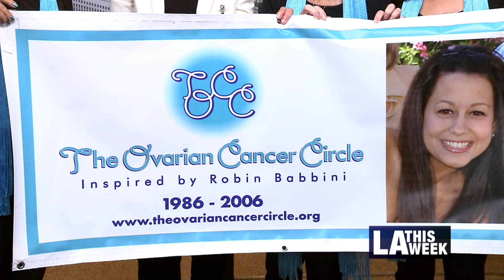LA This Week - Ovarian Cancer Awareness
Our director, Dr. Sanaz Memarzadeh was featured on Channel 35 LA This Week along with Paulinda Babbini, president and founder of The Ovarian Cancer Circle/Inspired By Robin Babbini, and LA City Councilmembers. Our team and partners we invited to L.A. City Hall Council Chambers to speak on ovarian cancer for Ovarian Cancer Awareness Month. We're always striving to bring more attention to this disease, which affects the lives of so many women and their families, by increasing support for research as well as educating on the signs, symptoms, and which questions to ask your doctor. We're incredibly blessed to have such passionate partners to support our mission.